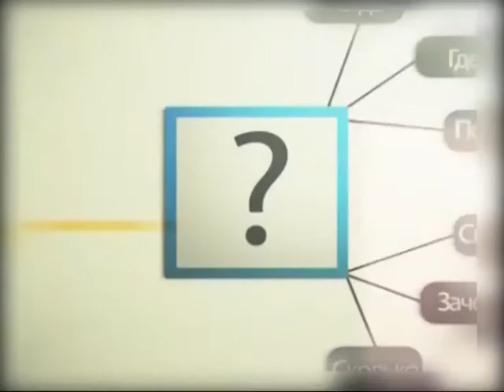Ситуация с COVID-19 в школах и детских садах Приморья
Ситуация с COVID-19 в школах и детских садах. Что делать если ребёнок пришёл со школы с температурой? Комментарии даёт  заместитель начальника отдела надзора по гигиене детей и подростков управления роспотребнадзора по Приморскому краю, Елена Порохнявая в нашей рубрике «Телеэксперт».